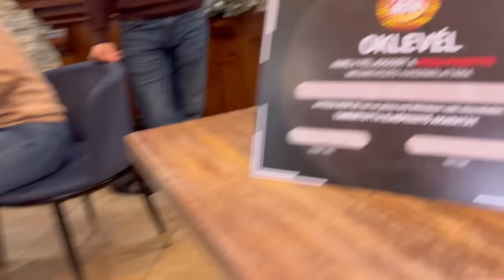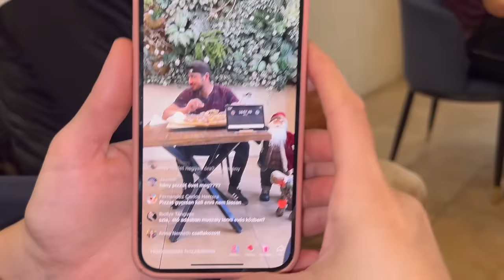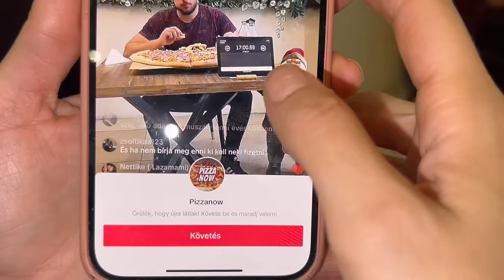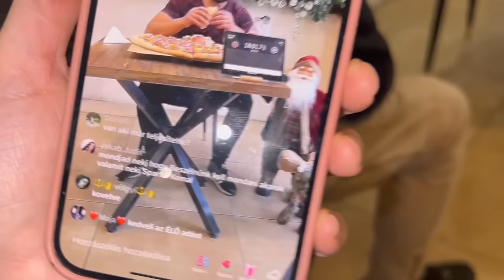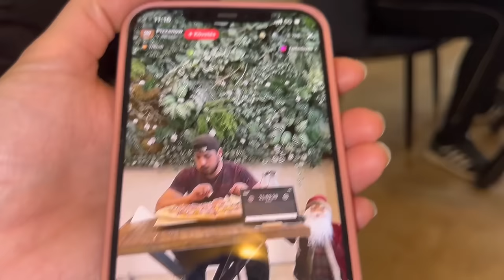Kemál & Gyuszi Óriás 😱 Pizza 🍕60-cm Challenge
Sziasztok ! Eljött a nagy nap! Nyíregyházára mentünk az óriás pizza megdöntése érdekében ! :D na vajon sikerül neki a rekordot meg dönteni ???